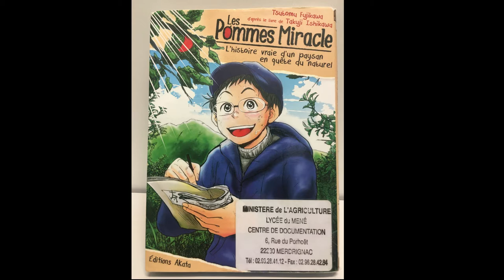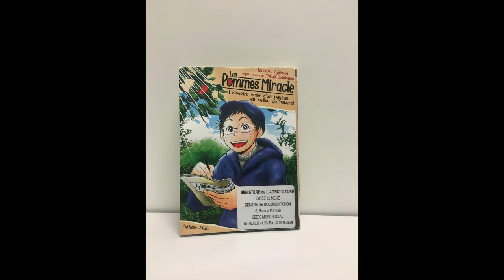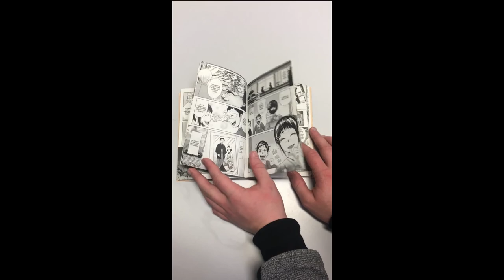Les pommes Miracle - Lycée du Mené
Vidéo présentée au concours de la critique littéraire filmée pour l'édition 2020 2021 par le Lycée du Mené.
1ère AP  - Mathéo, Ethan, Dorian